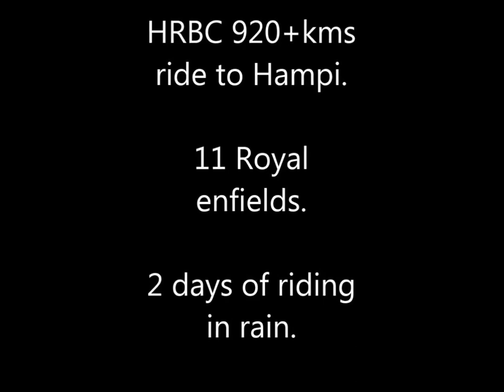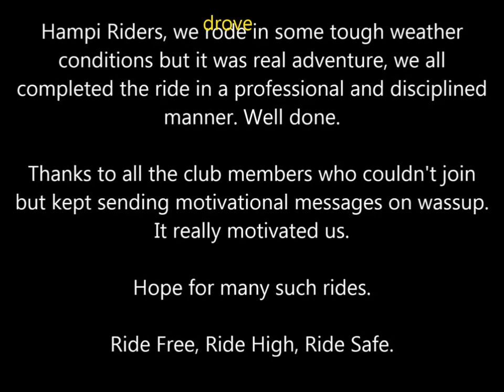Hampi Ride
Description